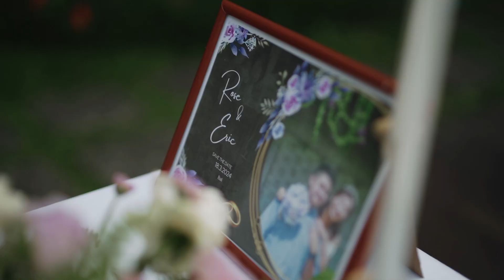Ubud Forest Wedding Ceremony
Venue: Jannata Ubud
Event Details: Wedding Ceremony and Reception
Planner: Happy Bali Wedding